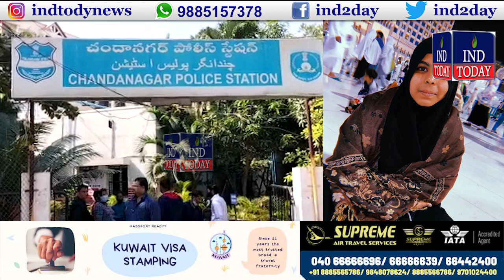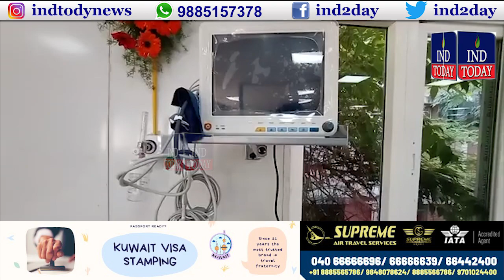Hyderabad News Bulletin | IND TODAY | 17-12-2021